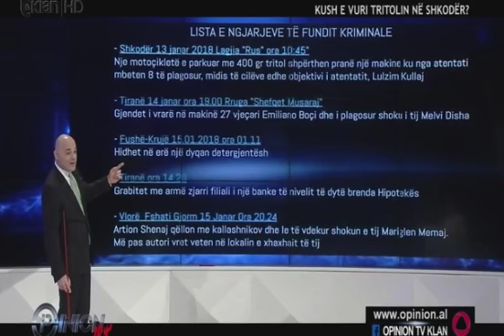HOXHA SHTETI ESHTE OFF SIDE